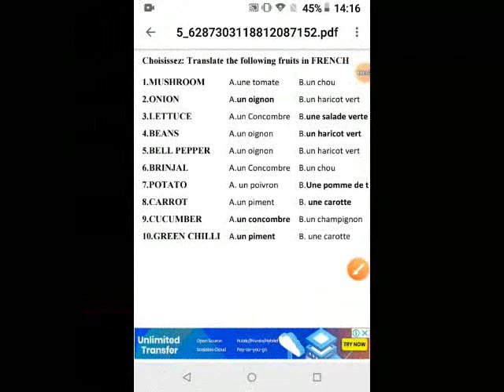ALF =LN 4 FRUITS ET LEGUMES ==MCQ==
VI FRENCH ALF METHODE 1 LN 4 FRUITS ET LEGUMES MCQ